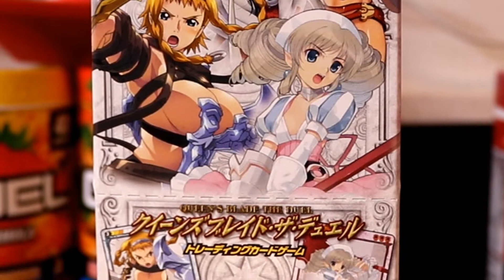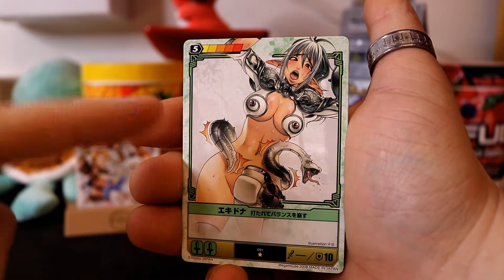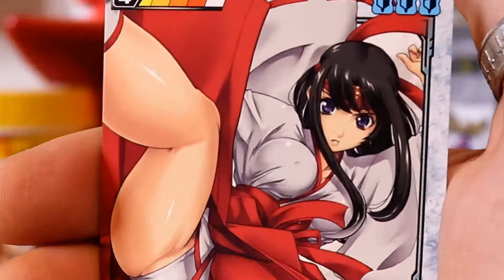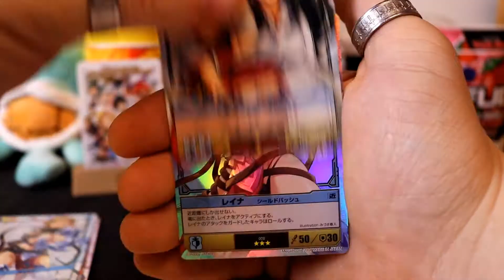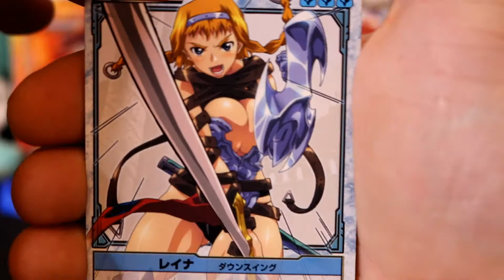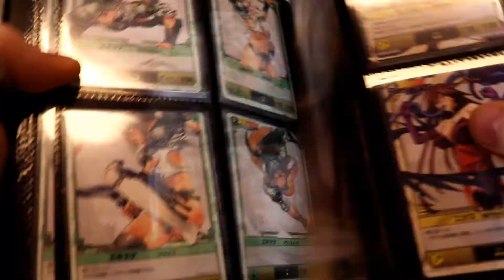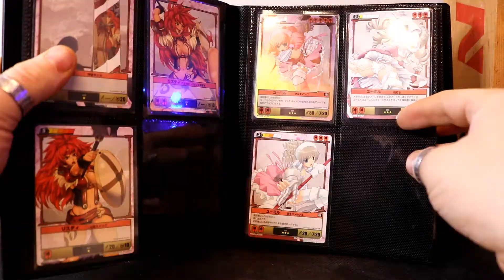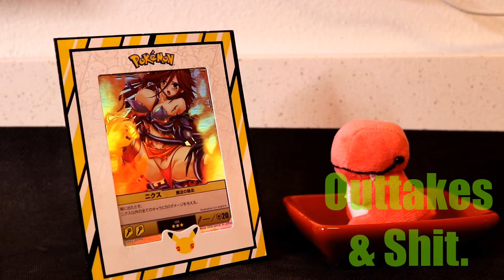Queen's Blade: The Duel Booster Box Unboxing SEQUEL!!!!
I'm still not so sure about this one, Zack.

0:00 Introduction

1:48 Disclaimer
2:04 Preparing & Inspection
3:03 Pack #1
3:50 Pack #2
4:38 Pack #3
5:45 Pack #4
6:33 Pack #5
7:12 Pack #6
8:07 Pack #7
8:39 Pack #8
9:57 Pack #9
10:33 Pack #10
11:49 Pack #11
13:00 Pack #12
14:00 Checking Collection
14:57 Checking Missing Cards
17:26 Conclusion
17:49 Outro
18:09 Outtakes & Stuff